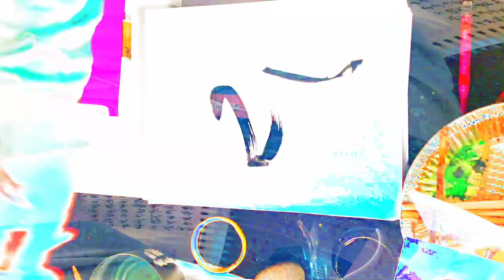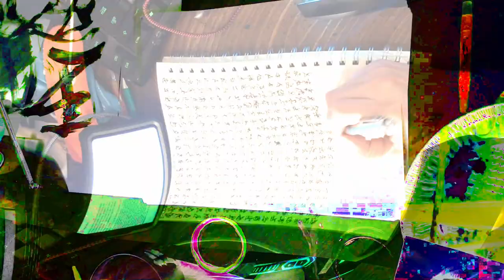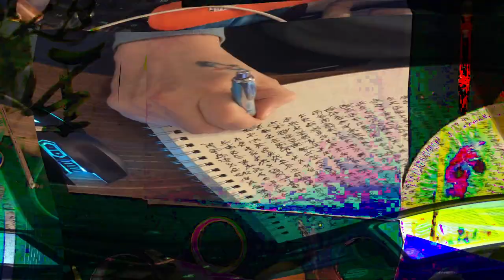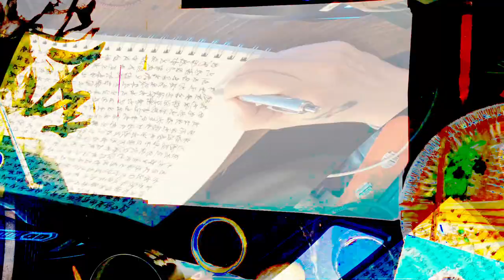[EPILEPSY WARNING] Movie 24 02 15 01h54m33s